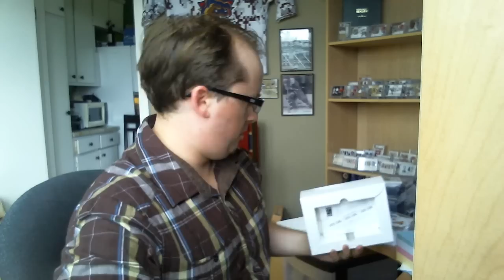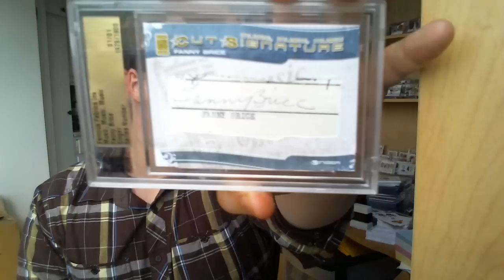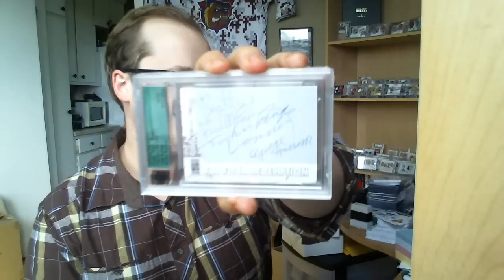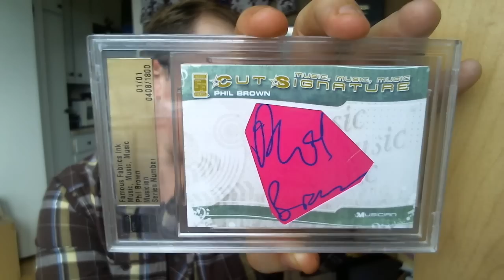Box Break : 2 Packs of Famous Fabrics Music, Music, Music